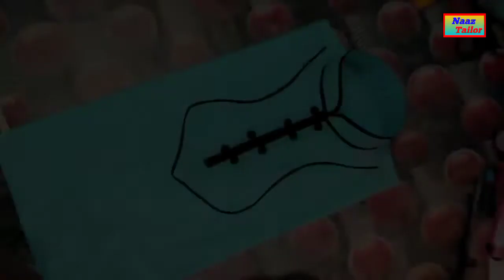Punjabi Kurta Design||Very Stylist and Unique Model Punjabi Kurta Design|For Mans|Naaz Tailor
Hello Dosto Kaise ho ap sab ka sowagat hai(Naaz Tailor) Dosto Video ko like karen share karen channel pe agar ap nai ho Dosto Channel ko SUBSCRIBE Karen Sath Main bell 🔔 Icon dabade Take mera Naya Video Sabse pahle ap Tak Pohche

Naaz Tailor
Naaz Tailor channel

Naaz Tailor
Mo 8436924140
West Bengal
India